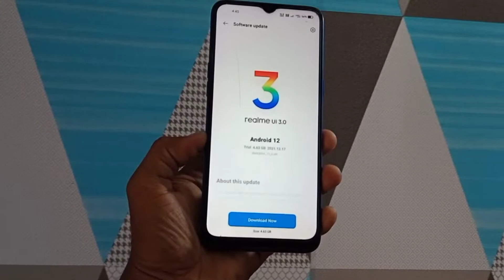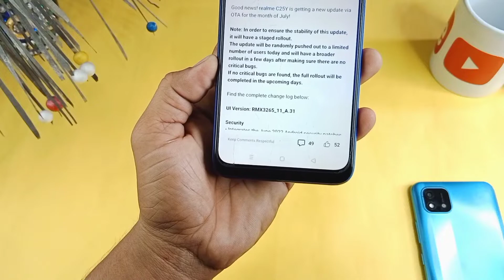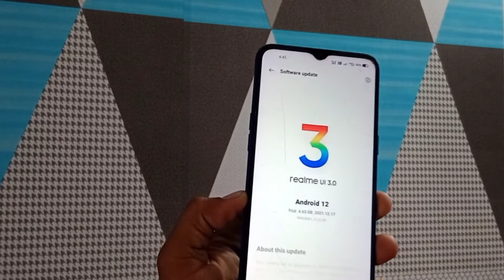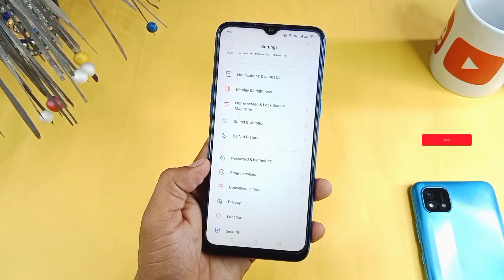Realme UI 3.0 July 2022 Stable Update Full Review | Realme Android 12 July 2022 New Update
1) realme c35 ui 3.0 update
2) realme c35 ui 3.0 update download
3) realme android 12 update features
4) realme ui 3.0 android 12 features realme 8
5) realme ui 3.0 android 12 features narzo 30
6) realme x3 superzoom ui 3.0 update download
7) realme ui 3.0 features gt master edition
8) Realme Narzo 30 New Stable Update
9) realme android 12 update 9Pro
10) realme android 12 update list in india
11) realme UI 3.0 July New Official Update Realme X7 Max
12) realme android 12 update kab aaye